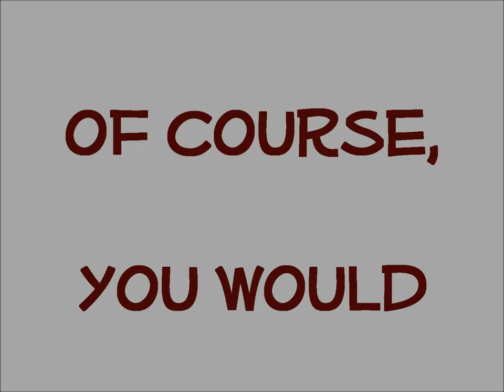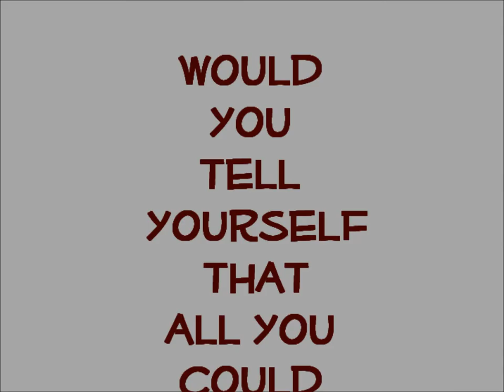Windfall Trailer 1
A small town reporter investigates what appears to be an act of terrorism.  This trailer details the theme behind the book.